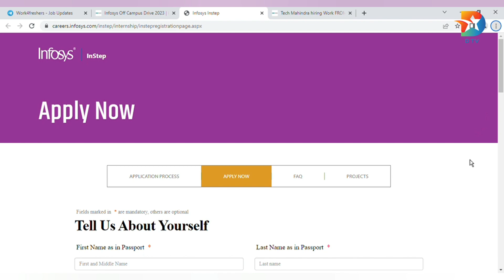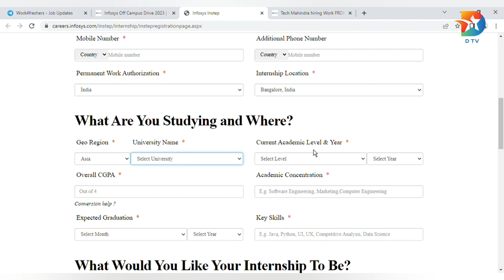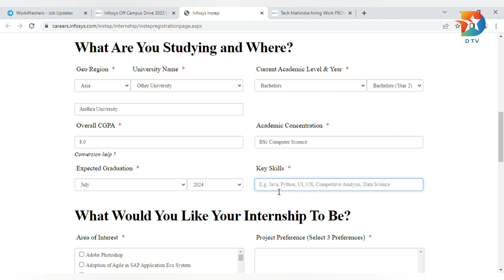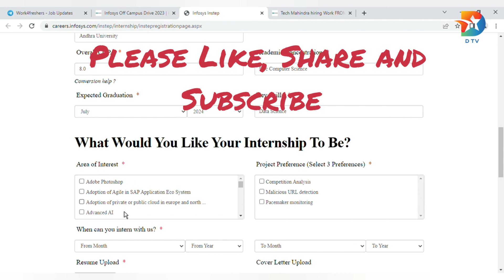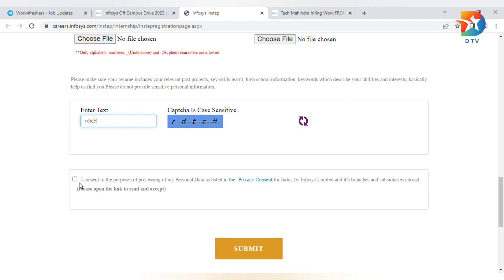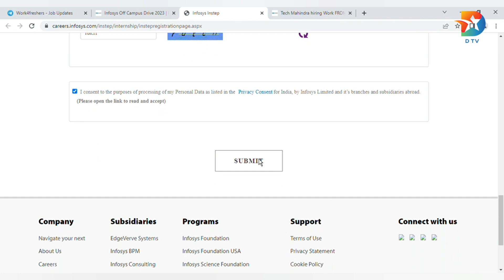Internship at Infosys | 20K/Month | 2020/2021/20222/2023/2024/2025Bachelors/ Masters/ MBA/ PhD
Organization:  Infosys
Job Title:  Internship
Salary:  20K/Month (Expected)
Location:  Across India (Remote)
Job Type:  Full time
Experience:  0 – 2 Years
Batch:  2020/2021/20222/2023/2024/2025
Bachelors/ Masters/ MBA/ PhD

Apply using Link given in the video description